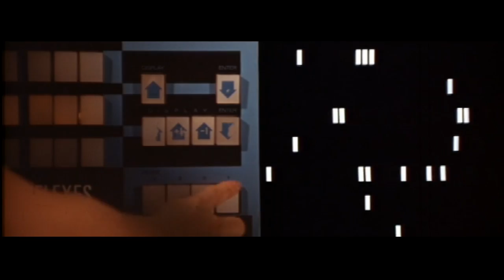Honeywell Information Systems Series 200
Billion Dollar Brain